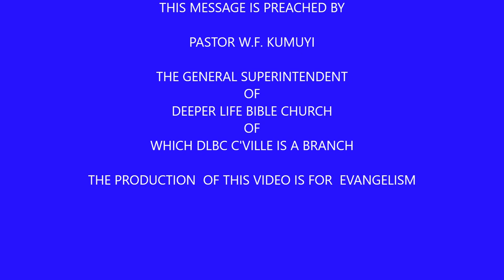REVEALING THE RIGHT WAY BY PASTOR W F KUMUYI